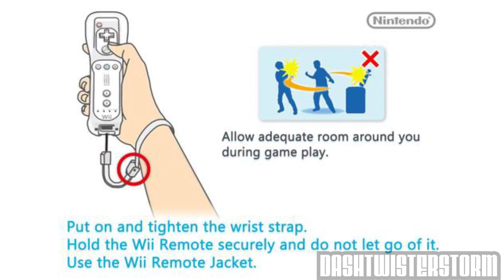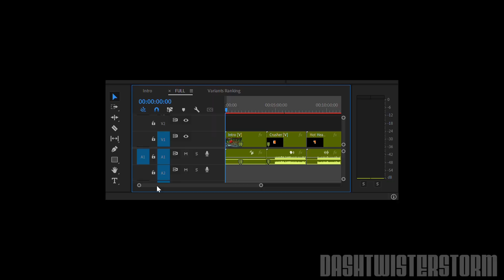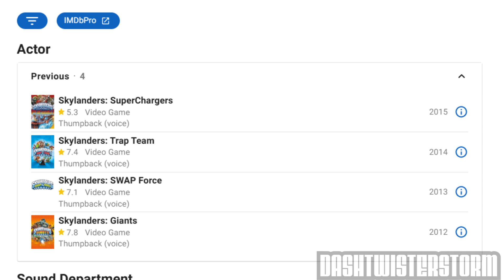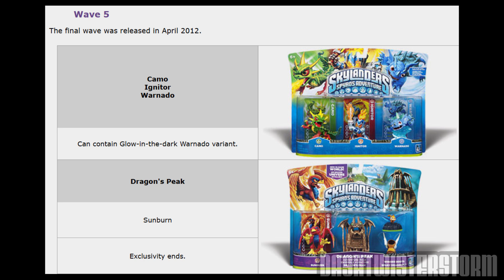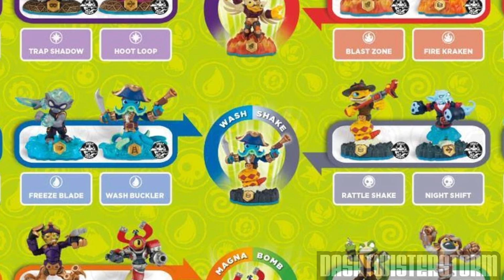Every Skylanders Giants Ranked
The Giants has returned and ranked to see who will be the Big Guy